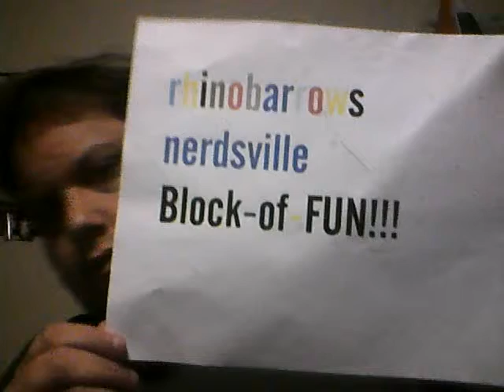Nerdsville B-O-F: Rant Superman.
Superman is not that great.